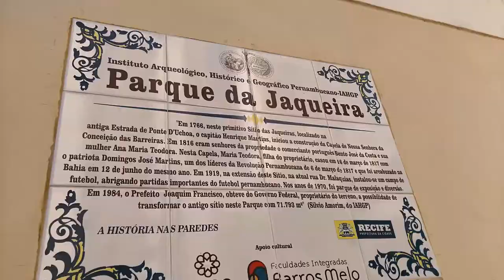Quando Você Crescer ou (Bobinhas na Jaqueira)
Registros de uma tarde linda, quando Anne e Bento vieram nos visitar aqui em Recife! ♥

A gente nunca sabe o que vai ser até a gente finalmente ser. E quando a gente é, nem sabe se realmente é.